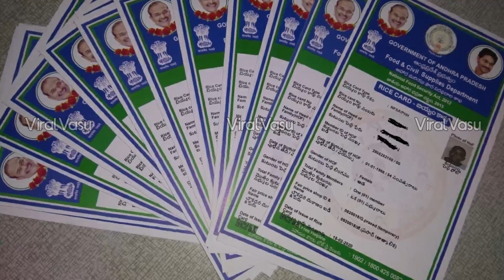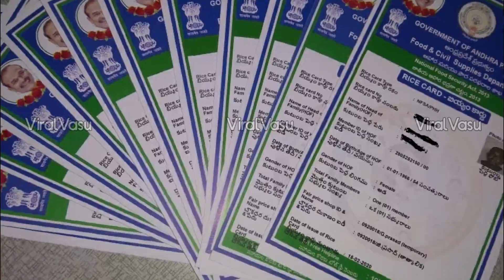రేషన్ కార్డు శుభవార్త | Ration Card Update | Ration Delivery | Ration List